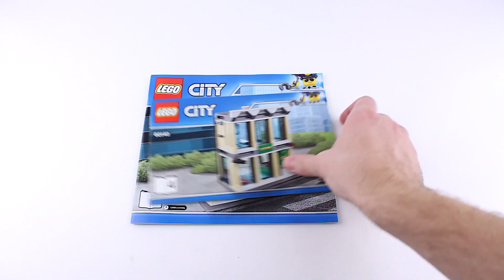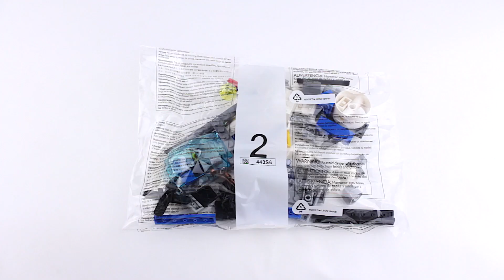LEGO 60140 CITY ● BULLDOZER BREAK IN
Review and build LEGO CITY 60140, want more reviews?
[Redownload]
In this set of attackers trying to break into the bank using stolen bulldozer. First, one of them climbs up a drainpipe to get into the building from the roof, to orientate themselves and to crack a safe. Then he calls his friend, who is waiting at the bottom of the signal. And here it is safe from them, but then, of course, an alarm sounds and the building is surrounded by the police, who arrived on a special helicopter for observation. To understand what is going on, the police used a spotlight. Making sure that the alarm is not false, they float on the reinforcement specially equipped truck. Police easily jumps out of the truck, in the back of which is a police dog, ready to help apprehend intruders. Bulldozer robbers was very effective in breaking the bank building, but to escape it too unwieldy machine.
The set includes five minifigures: two robbers, two police officers, a helicopter pilot and helicopter itself, a dog, a police truck and the bank building where criminals steal a safe. Inside the safe money, any amount is on board the helicopter. Burglars can also hack the terminal in front of the police in front of the bank.
Обзор и сборка LEGO СИТИ 60140, хочешь больше обзоров?
LEGO 60140 СИТИ ● ОГРАБЛЕНИЕ НА БУЛЬДОЗЕРЕ
[Перезалито]
В этом наборе злоумышленники пытаются ворваться в банк с помощью угнанного бульдозера. Сначала один из них взбирается по водосточной трубе, чтобы попасть внутрь здания с крыши, чтобы соориентироваться и взломать сейф. Затем, он зовет приятеля, который ждет сигнала внизу. И вот сейф оказывается у них, но тут же, конечно же, срабатывает сигнализация и здание окружает полиция, прибывшая на специальном вертолете для наблюдения. Чтобы понять, что происходит, полицейские используют прожектор. Убедившись, что сигнал тревоги не ложный, они пускают в ход подкрепление на специально оснащенном грузовике. Полицейский легко выпрыгивает из грузовика, в задней части которого находится полицейская собака, готовая помочь задержать злоумышленников. Бульдозер грабителей был очень эффективен при взломе здания банка, но для побега это слишком неповоротливая машина.
В набор входят пять минифигурок: два грабителя, два полицейских, пилот вертолета, а также сам вертолет, собака, полицейский грузовик и здание банка, откуда злоумышленники крадут сейф. Внутри сейфа деньги, какая-то сумма находится на борту вертолета. Грабители также могут взломать терминал прямо на глазах у полицейских напротив банка.